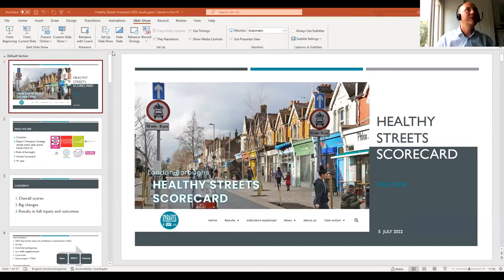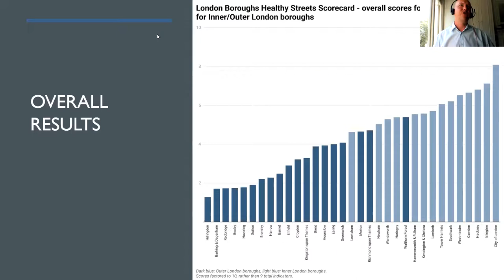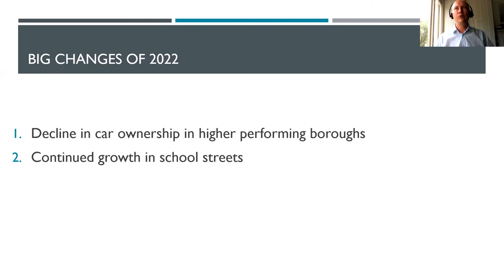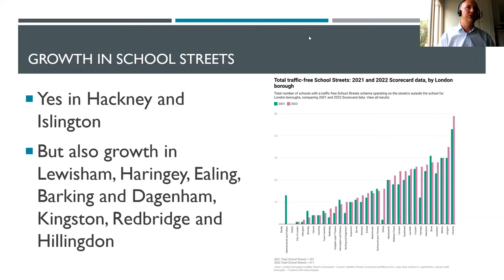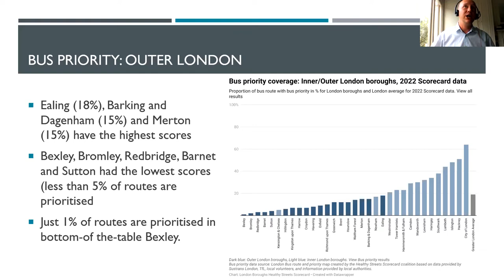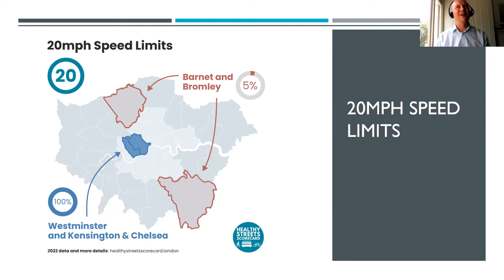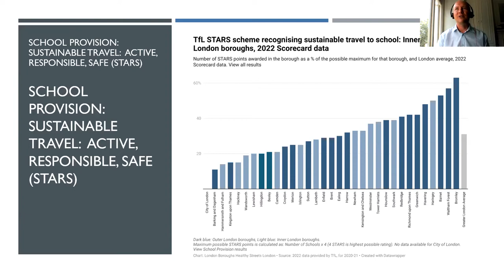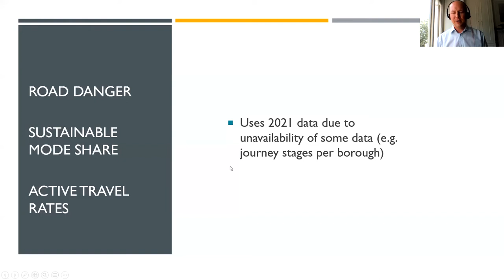London Boroughs Healthy Streets Scorecard 2022.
00:00:00 - Introduction from the Chair, Alice Roberts CPRE London
00:05:04 - Ollie More. sustrans. The Healthy Streets scorecard results.
00:24:38 - Siân Berry. LB Camden Green Party Councillor and London Assembly Member.
00:31:44 - Alex Ehmann. Liberal Democrat Councillor. LB Richmond.
00:38:03 - Phil Glanville. Mayor of LB Hackney. Chair of London Councils' Transport and Environment Committee.
00:49:29 - Discussion with questions from the audience.
A London-wide coalition of transport and environment campaigners publishes the 2022 London Borough Healthy Streets Scorecard.
For the fourth year running, the Scorecard Coalition compares London boroughs on the action they’ve taken to promote active and sustainable travel in line with the Mayor’s Transport Strategy targets. Which boroughs are taking action? Which boroughs need to do more?